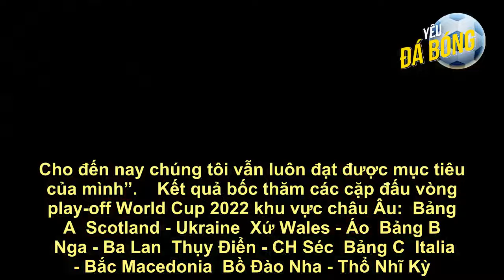HLV Santos sẽ từ chức nếu BĐN ở nhà xem World Cup, bác bỏ mâu thuẫn với Ronaldo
Màn trình diễn của Ronaldo trước Serbia (Vòng loại World Cup 2022):   Bồ Đào Nha được đánh giá là ứng cử viên số 1 cho ngôi nhất bảng A vòng loại World Cup 2022 khu vực châu Âu, vị trí đồng nghĩa với tấm vé trực tiếp đến Qatar vào năm sau. Nhưng trận thua ngược 1-2 trước Serbia ngay trên sân nhà ở lượt cuối đã khiến “Brazil châu Âu” mất ngôi đầu và phải đá play-off tranh vé vớt.    Sau trận đấu đó, camera đã bắt được cảnh HLV Fernando Santos đi vào khu vực giữa sân để an ủi các cầu thủ Bồ Đào Nha và tiến đến bắt tay Cristiano Ronaldo, nhưng bị cầu thủ 36 tuổi xua tay và thể hiện bằng khuôn mặt tức giận. Hành động đó của CR7 khiến dấy lên nghi ngờ nội tình tuyển Bồ Đào Nha bị rạn nứt.  Theo kết quả bốc thăm mới nhất, BĐN sẽ đụng độ Thổ Nhĩ Kỳ ở lượt 1 vòng play-off. Nếu thắng "Seleccao" sẽ phải đấu Italia hoặc Bắc Macedonia để tranh 1 vé dự World Cup năm sau. Đây rõ ràng là 1 nhiệm vụ rất khó khăn dành cho Ronaldo và các đồng đội.  Về phía HLV Fernando Santos, ông vẫn nhận được sự ủng hộ từ Liên đoàn bóng đá Bồ Đào Nha dù không thể giúp nhà vô địch EURO 2016 giành vé trực tiếp dự World Cup 2022. Dẫu vậy, nhà cầm quân 67 tuổi tuyên bố rằng ông sẽ từ chức nếu “Brazil châu Âu” không thể đến Qatar vào năm sau, đồng thời bác bỏ mâu thuẫn với Ronaldo.  Phát biểu trên kênh truyền hình Quốc gia Bồ Đào Nha, HLV Fernando Santos nói: “Tôi không tin rằng chiến thuật của mình đã lỗi thời. Tôi hoàn toàn tin tưởng vào Ronaldo, Ronaldo cũng hoàn toàn tin tưởng vào tôi. Ngày chúng tôi không đạt được mục tiêu, tôi sẽ từ chức. Cho đến nay chúng tôi vẫn luôn đạt được mục tiêu của mình”.    Kết quả bốc thăm các cặp đấu vòng play-off World Cup 2022 khu vực châu Âu:  Bảng A  Scotland - Ukraine  Xứ Wales - Áo  Bảng B  Nga - Ba Lan  Thụy Điển - CH Séc  Bảng C  Italia - Bắc Macedonia